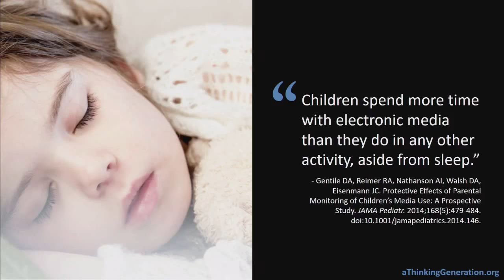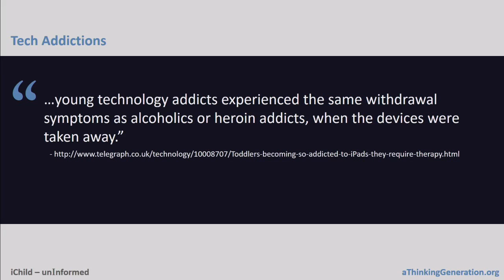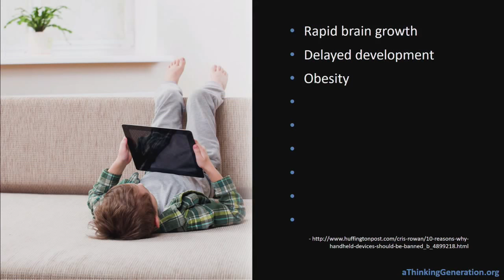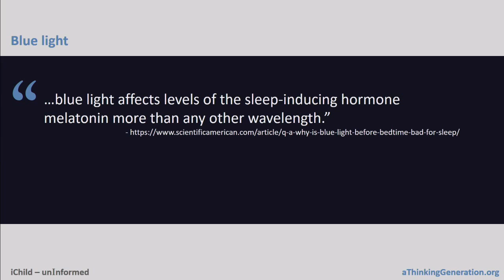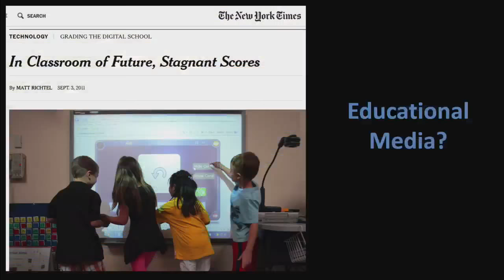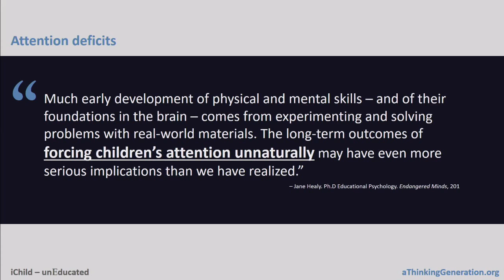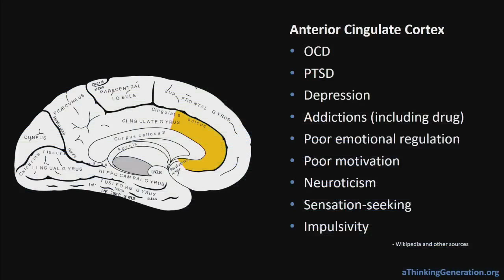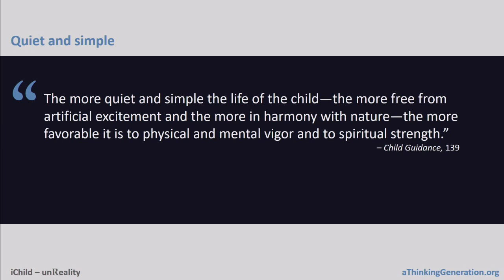Joshua White - iChild - unInformed, unEducated, unReality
Autumn Leaves Bible Camp 2018